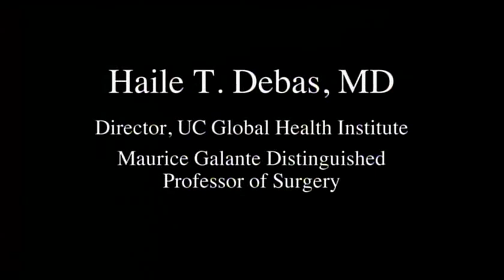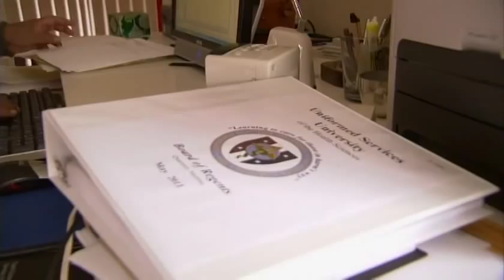Haile T. Debas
UCSF Chancellor Susan Desmond-Hellmann, MD, MPH, bestowed the University's highest honor to four internationally renowned innovators and leaders for outstanding contributions aligned with UCSF's mission  to advance health worldwide. She presented the UCSF Medal at the 2012 Founder's Day banquet on April 5 to Haile T. Debas, UCSF chancellor emeritus, dean emeritus of the School of Medicine, Maurice Galante Distinguished Professor of Surgery, founding executive director of Global Health Sciences and director of the UC Global Health Institute.